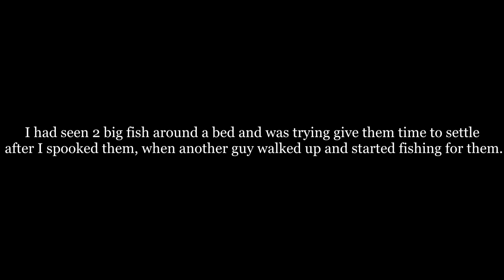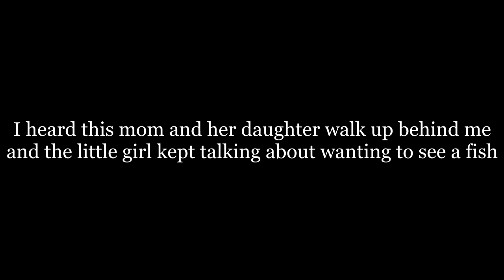BIG BASS Caught Sight Fishing Right By A Bike Trail - San Antonio Bass Fishing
Episode 10 of the 2021 bed fishing series is a doozy! I had to work HARD to catch these fish but by the end of the day I ended up landing a few very nice bass! One of the fish I caught actually ended up being a bass I had sight fished from a completely different bed a week earlier! Before the season's over, could we this fish yet again.